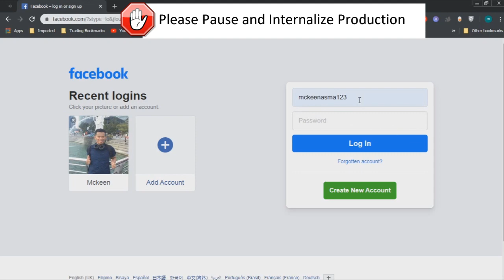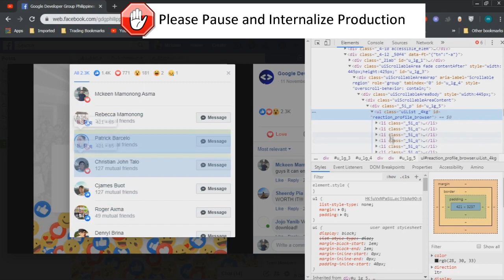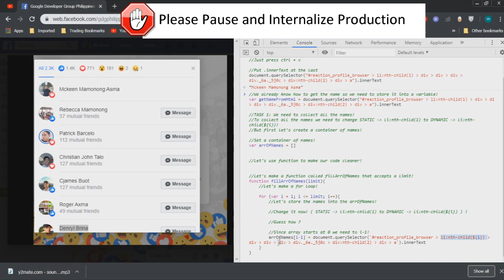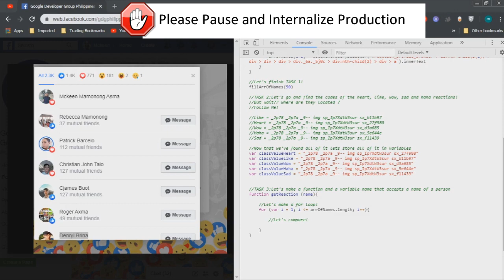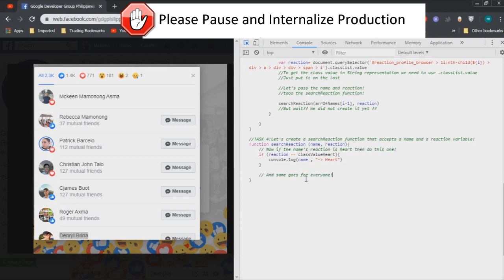Facebook Web Scraping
Static facebook website scraping, this is one of many examples of website scraping.